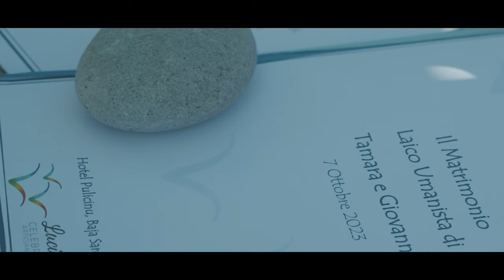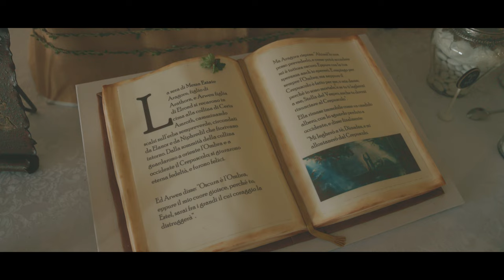WEDDING SARDINIA - Giovanni & Tamara | Trailer 4k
State per compiere il grande passo e noi amiamo raccontare la Vostra Storia …
Catturando i momenti più belli, quelli più nascosti, le emozioni, tutte da prospettive inedite e spettacolari, con cura, eleganza e discrezione per rendere speciale il giorno più importante della Vostra Vita.

“Siamo fatti della stessa sostanza di cui sono fatti i sogni” (W. Shakespeare)

Un ringraziamento speciale a Giovanni & Tamara

PREVENTIVO E PRIMO CONTATTO
Richiedi un semplice preventivo per il tuo matrimonio a questo indirizzo: